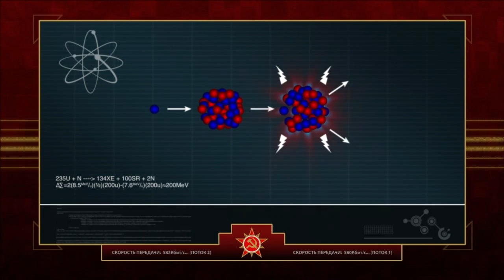"За мать Россию!" в Red Alert 3 - Серия 8 [1-2 wat?]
Я и Валерка пытаемся пройти кооп Red Alert 3!
Вы всегда можете подсобить мне монеткой на WebMoney! Мои кошельки:
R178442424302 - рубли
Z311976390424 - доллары